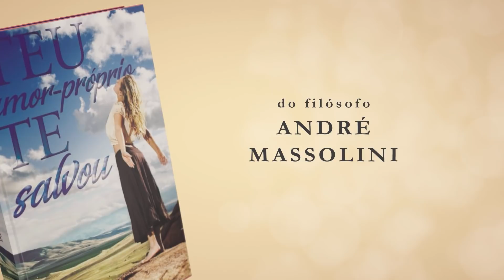Não se coloque PARA BAIXO!